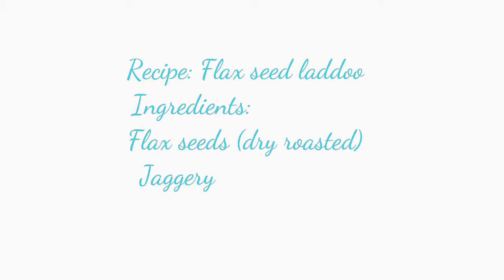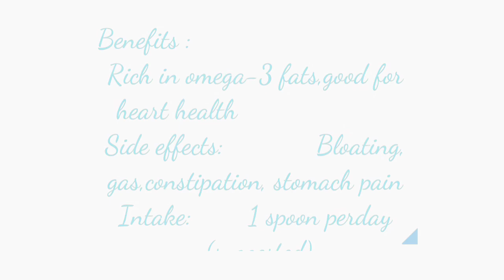flex seed laddoo in 10 mins|| for healthy heart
10 mins lo avisa ginjala laddoo|| arogyame mahabagyam